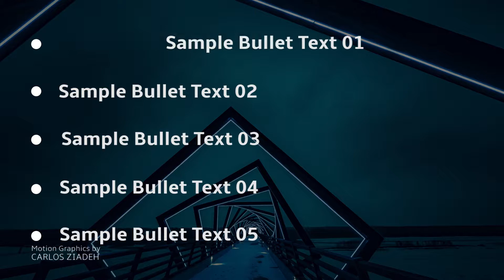Animated Bullet Lists - Premiere Pro Templates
This is a simple animated bullet list for Premiere Pro. It's a super useful template that will help you create presentations with bullet listed paragraphs quickly and easily. It comes in 3 different animated styles and a bonus bullet list paragraph with a headline on the top. Included is a nice whoosh sound effect!